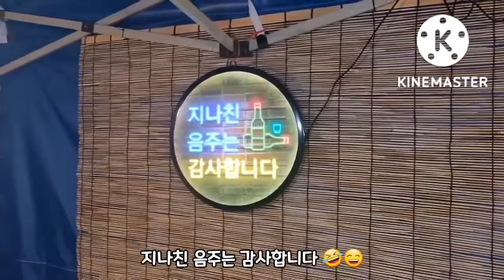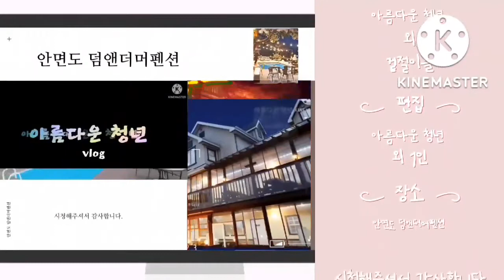안면도덤앤더머펜션(010-2827-5552)화덕테스트&불멍&감자탕!펜션운영브이로그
아름다운청년의펜션운영기(안면도덤앤더머펜션.010-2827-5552)~화덕을 만들었으니 테스트를 해봐야겠죠.감자탕을 끓여보겠습니다..불멍과같이#펜션운영브이로그#펜션추천#아름다운청년#펜션창업#안면도여행#안면도펜션#화덕#안면도스파펜션#펜션운영노하우
[해루질체험문의]